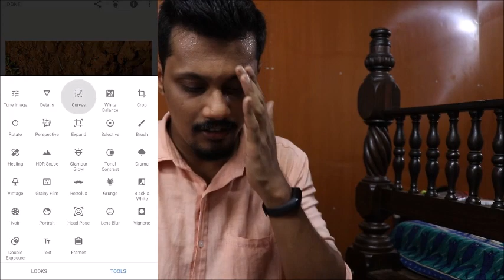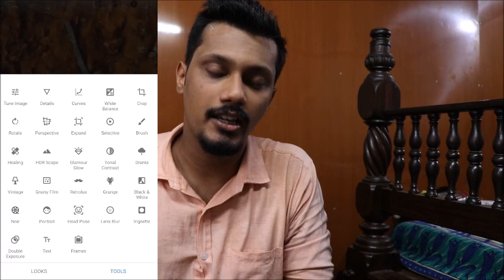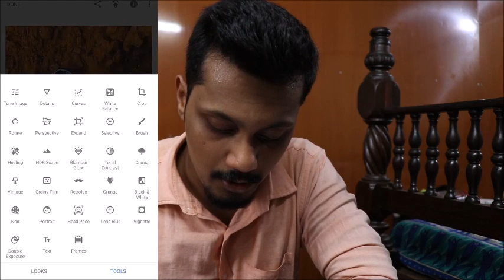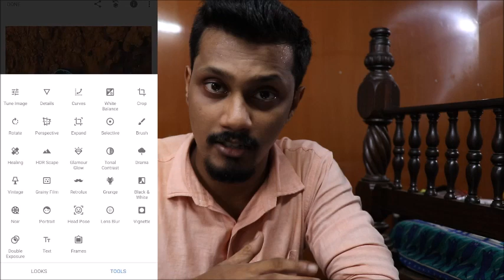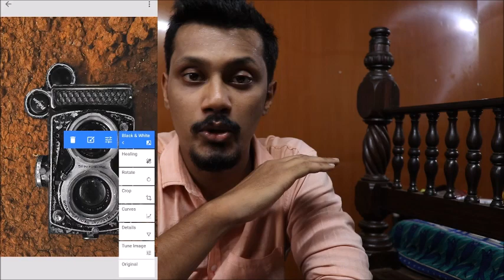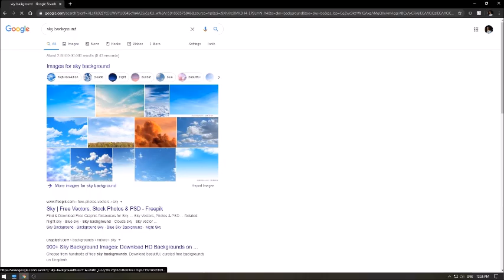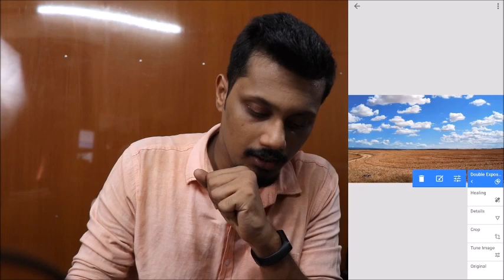Zeitgeist 0.2 - By the DMCians for the DMCians - Day 7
Let's do some DIY on the final day of Zeitgeist 0.2 with Mr. Shankar Nadkarni and Ms. Bhagyalaxmi Khedekar.